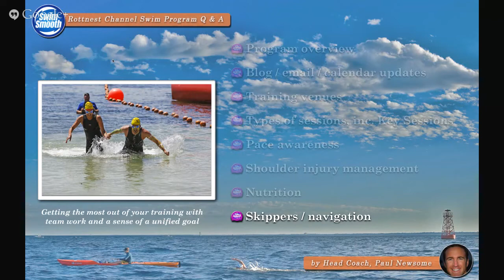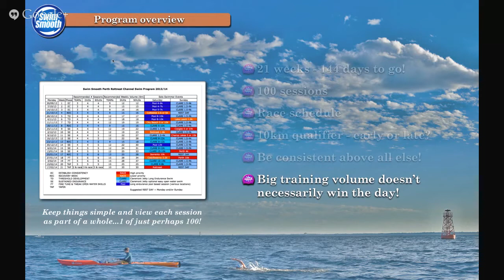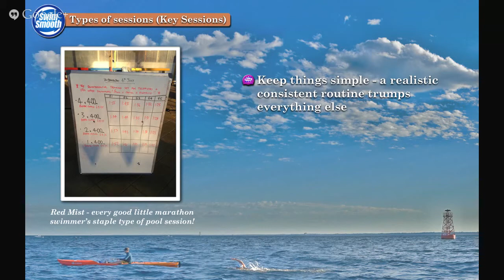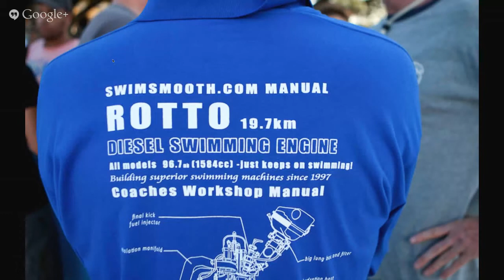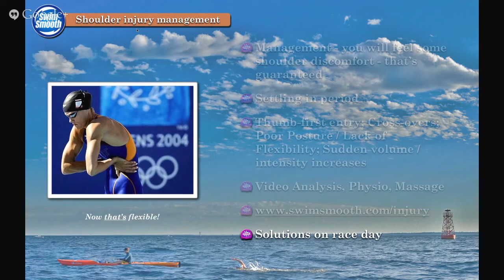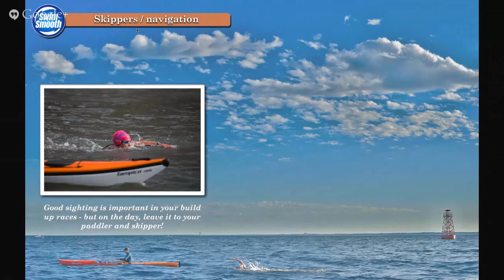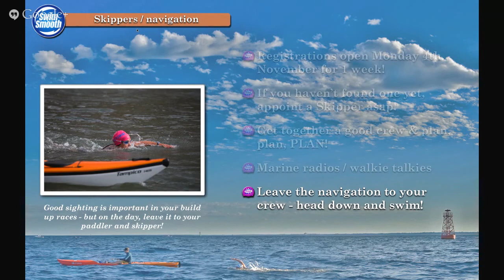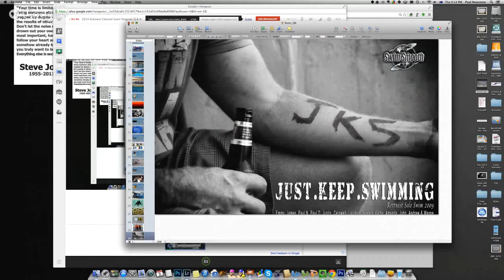Swim Smooth Webcast: 2014 Rottnest Channel Swim Program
2013 MIMS winner and SS Head Coach Paul Newsome offers you his hints, tips, advice and stories of marathon swimming as he takes you through the squad program for the 2014 Rottnest Channel Swim.

For more articles, animations and advice on improving your swimming